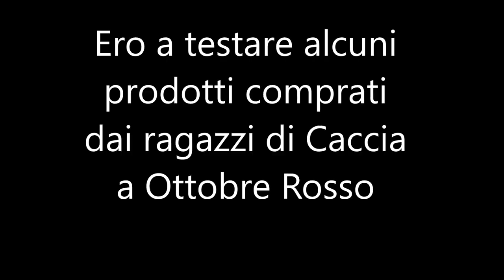Carpe a mosca, forse...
Breve uscita di pesca a mosca in lago per cercare di ingannare qualche carpa con le nuove attrezzature acquistate da Caccia a Ottobre Rosso
Ma di carpe. non ne sono uscite! Invece qualcos'altro ha gradito le mosche!